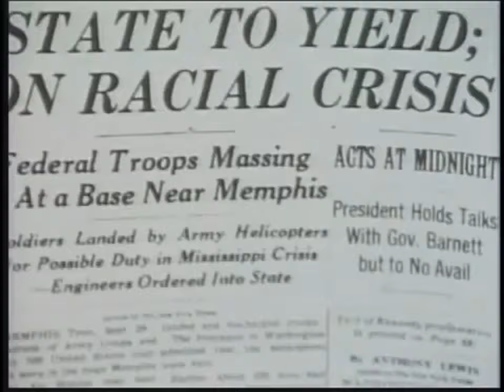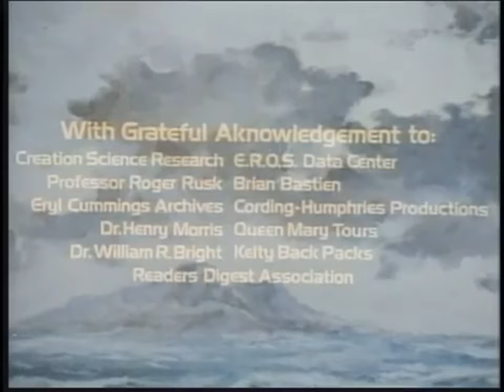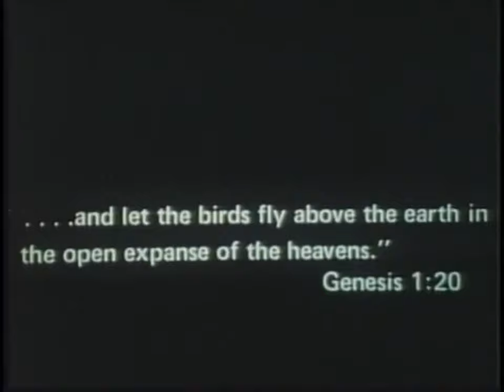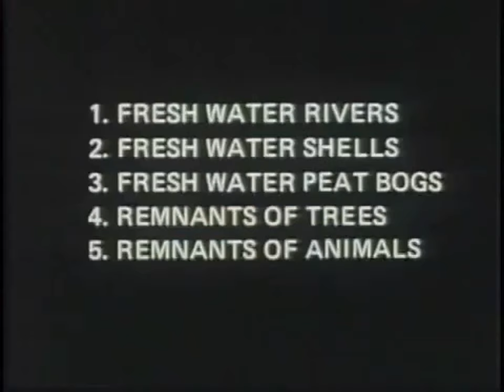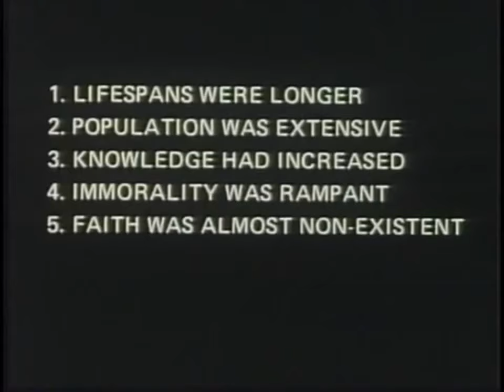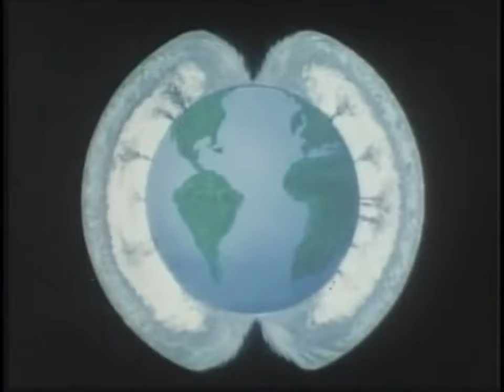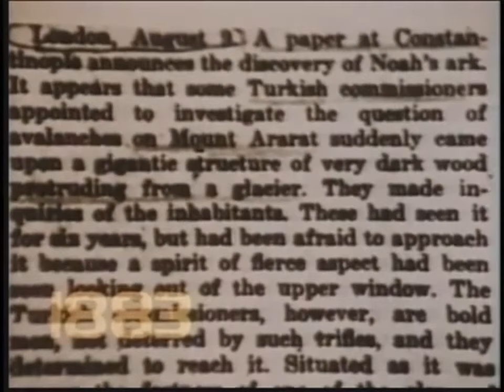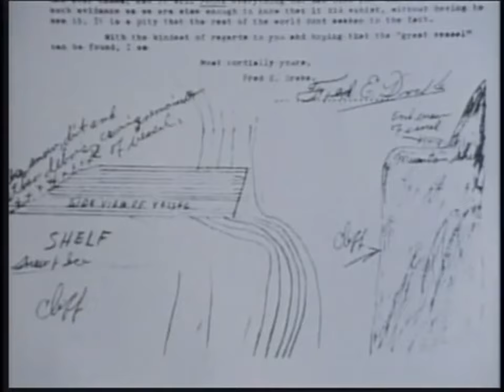O Grande Dilúvio & A Arca de Nóe [Documentário Raríssimo]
Você conhece essa história. Mas talvez não saiba o nome do protagonista. Porque ele não se chama Noé. Atende por “Atrahasis”.

Essa história foi escrita 18 séculos antes de Cristo, em mais de mil anos...

Deus destruiu a Sua criação no dilúvio porque a maldade do homem atingiu proporções terríveis. Deus não se agrada com a morte dos injustos.

O Dilúvio supostamente ocorreu entre 6 de maio de 2349 a.C. até 30 de novembro de 2348 a.C., mas Noé só sai da arca no dia 18 de dezembro de 2348 a.C.

Seguindo a orientação divina, Noé construiu uma arca (um barco grande) de madeira de cipreste. Ali ele abrigou os animais que deveriam sobreviver ao dilúvio, o qual durou quarenta dias e quarenta noites. Uma pomba foi enviada por Noé em busca de algum vestígio de terra seca.

No Livro Gênesis, Deus deu a Noé instruções para construir a arca. Sete dias antes do dilúvio, Deus disse para Noé entrar na arca com sua família e os animais. A história passa a descrever a arca navegando durante o dilúvio e o posterior recuo das águas, até seu encalhe no Monte Ararat.

💬 Comentar
📱📲 Compartilhar

Muito Obrigado! 👏🏻😀👍🏻